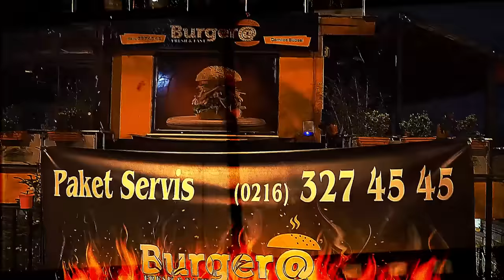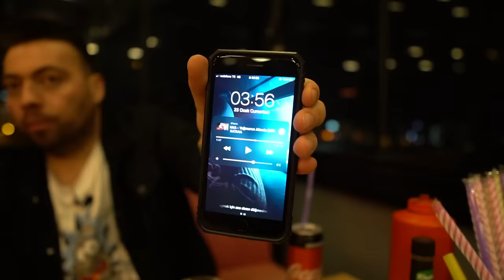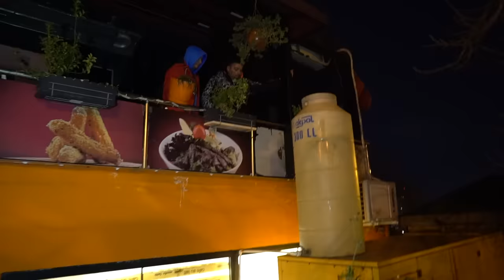GECE GİZLİCE HAMBURGERCİDE KALDIK !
Herkese Merhaba, Bu videoda Tamer ile birlikte gizlice hamburgercide kaldık.
Daha öncesinde oyuncakçı ve kebapçıda kalmıştık sizlerden gelen yoğun istek üzerine bu seferde hamburgerci de kaldık. Eğlenceli ve komik bir video oldu hepinize iyi seyirler.

Hepinize selamlar ben Fırat Sobutay :) . Kanalımda sizleri bol eğlenceli videolar bekliyor . Görüşmek ve “Gülüşmek” üzere :)

GECE GİZLİCE HAMBURGERCİDE KALDIK !  @TAMER